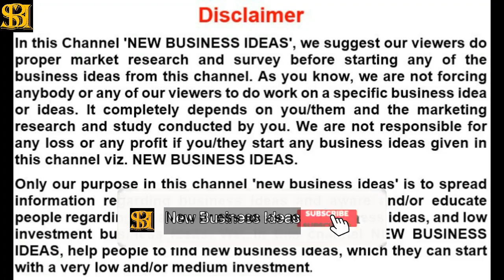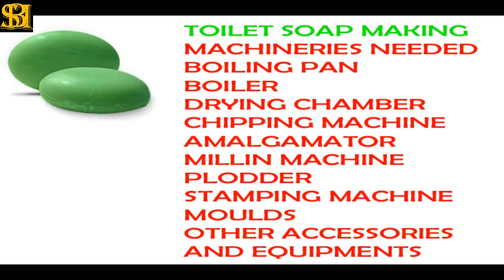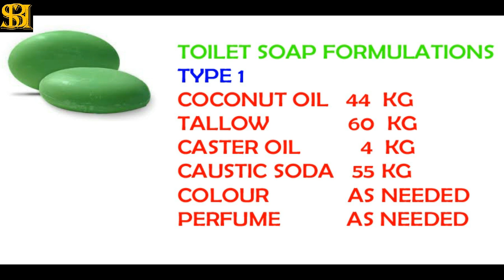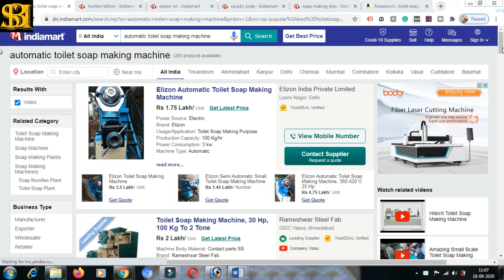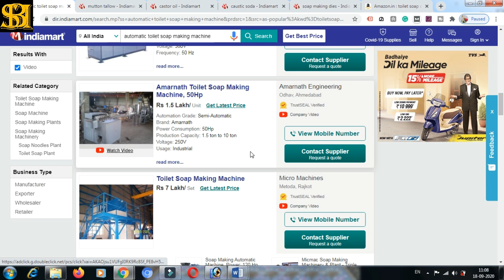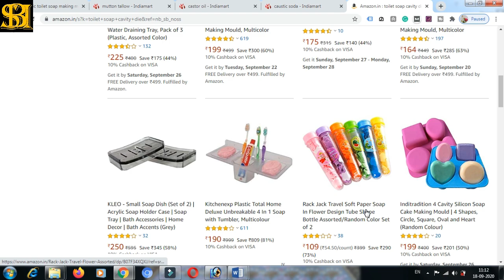Easy soap making business | കുളിക്കാനുള്ള സോപ്പ് വീട്ടിലുണ്ടാക്കാം | small business ideas Malayalam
newbusinessMalayalam smallbusinessMalayalam soapmakingathome Easy soap making business | കുളിക്കാനുള്ള സോപ്പ് വീട്ടിലുണ്ടാക്കാം | small business ideas Malayalam

In this video, we show the bath soap/toilet soap making ideas along with the machinery and ingredients needed with proportion. It is a large proportion shown in this video, but you can change it, as your need.

Toilet soap small dies for homemade soaps

latest business ideas Kerala
small business ideas Kerala
small business ideas India
Malayalam best business ideas
how to start business with no money?
start up success formula
what licenses do i need to start a business
കേരളത്തിലെ വ്യവസായങ്ങൾ
ചെറുകിട കച്ചവടം
എങ്ങനെ ബിസിനസ്സ് തുടങ്ങാം
സംരംഭം തുടങ്ങാൻ വേണ്ട ലൈസൻസുകൾ എന്തെല്ലാം?
ചെറുകിട സംരംഭങ്ങൾക്ക് മെഷിനറികൾ
small business ideas Malayalam
Malayalam small business ideas videos
new business ideas Malayalam
Kerala entrepreneurs
Kerala entrepreneur
Kerala start up
Start up business
business ideas
new business ideas Keralam
newbusinessideas
smallbusinessideas
business ideas for start ups with guaranteed success
5 business ideas to start today
business ideas to start today
best start up idea channel in Malayalam
best business idea channel in Malayalam
business for starter
Kerala business ideas